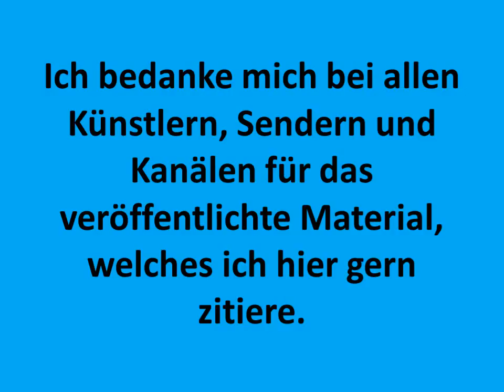Waschmaschine - ein Stefan Raab Lied - Der Bürgy Song - TV Total Classic